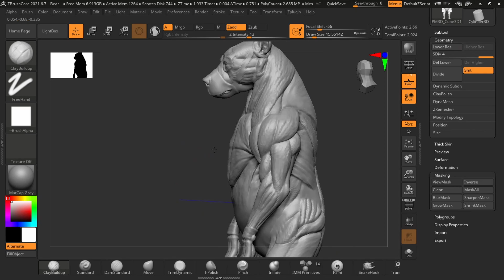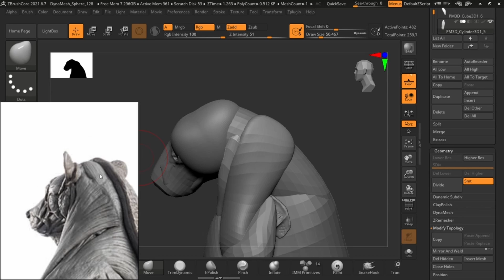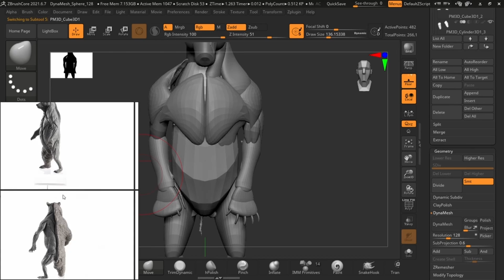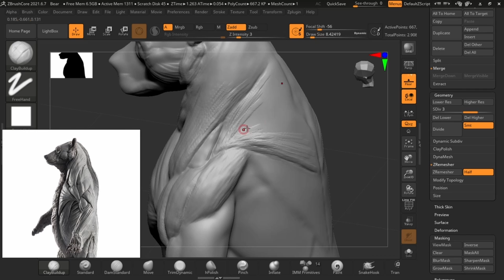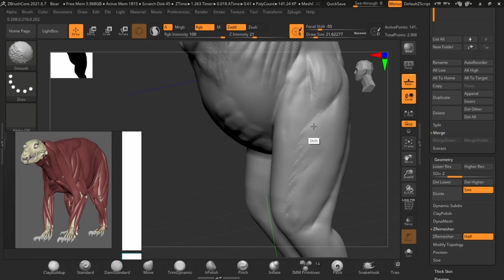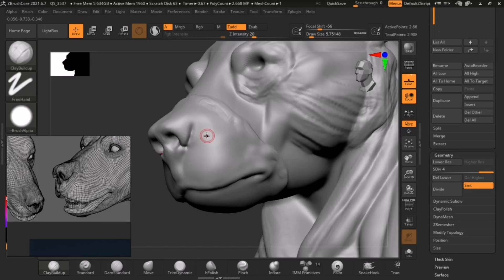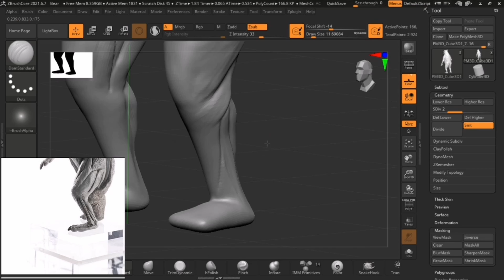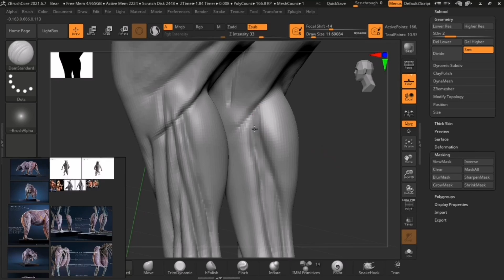Bear Anatomy Sculpting In ZBrush & ZBrushCore (Base #1)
Hi Friends it's Savvy here from SA Anatomy, welcome to this free tutorial Bear Anatomy Sculpting In ZBrush & ZBrushCore. Savvy =
To get this 3D Anatomy Model made in this tutorial

Are you interested in Human or Animal anatomy, ZBrush realistic sculpting? than you on the right channel.

You more than welcome to request a tutorial in the comment section.

SA Anatomy 4 Medical

To purchase the latest versions of ZBrush or ZBrushCore You can use these Links below and SAVE BIG: